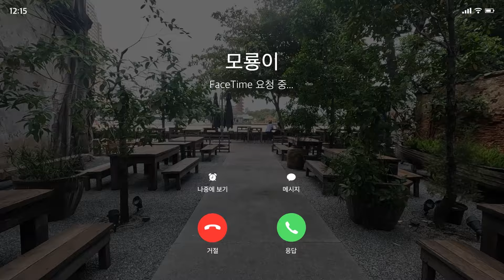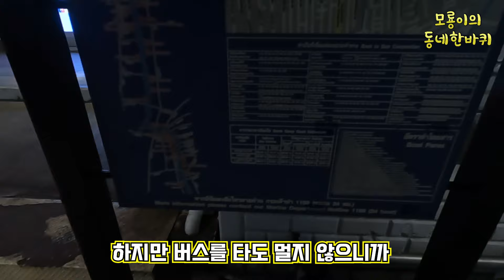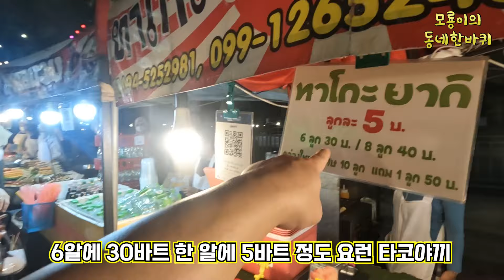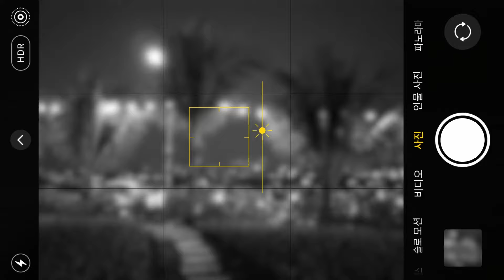방콕 한달(Season3) - 방콕 로컬 대장 방카피 그리고 람캄행. 오잉! 태국 걸그룹이 태국 # 방콕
채널 회원 가입은 모룡이에게 큰 힘이 됩니다.
방콕 외곽 로컬지역을 다녀왔습니다
사람들 북적북적 많이 산다고 들었어요
방카피 람캄행 마켓 여기저기 둘러보았습니다
그런데 발견한 태국 걸그룹 아이돌 ㅎㅎㅎ
뭔가 신기하네요. 같이 구경 가보시죠~!

* The Mall Bangkapi Pier - 람캄행 가는 수상버스 타는곳

Subscription &  Like Please~!!!

- 모룡이 유튜버 수명 연장 후원 : 케이뱅크 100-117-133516 유X찬